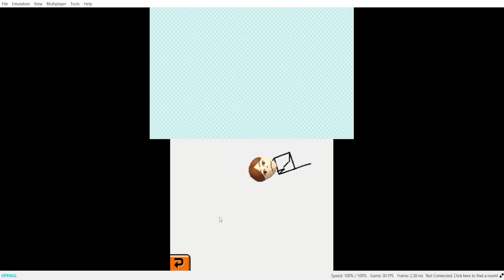Tomodachi Life | Part 8 - New Arrivals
It appears that there are some new arrivals in Umbralis island, a bunch of them I don't even recognize, is Omsk responsible for this? Or is it Reich who's taking oṽ̷̧̨͇̖̤̗͎̙̯̥͔̗̠̭̑̒̀͋ę̸̛̙̩̬̠͙͙̪̗͚̣́̉̿̂̂̈̔̊͠ŗ̴̢͉̥̓̉͐̂́̀͌̀̏̊̀